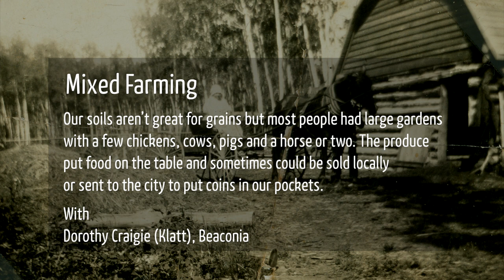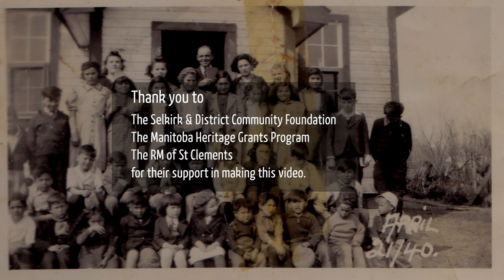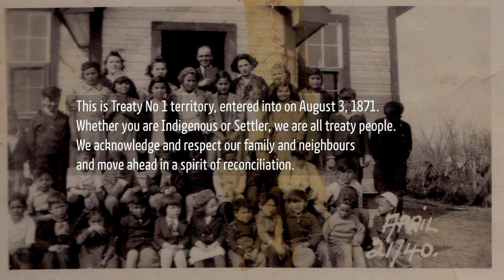MIXED FARMING - DCraigie 2021: Food on Table Exhibit EBHW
Historical tales of life on the farm in Beaconia, MB and how mixed farming was a major part of the way families lived in that region of the province. Produced for Putting Food on the Table exhibit at the East Beaches Heritage Wing, Grand Marais, Manitoba. (2021)

for more information and related topics.